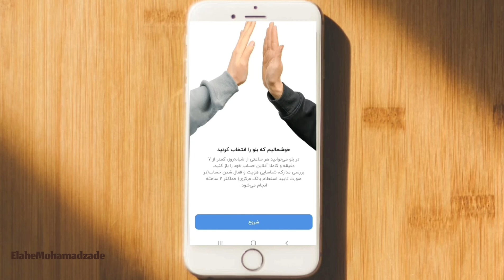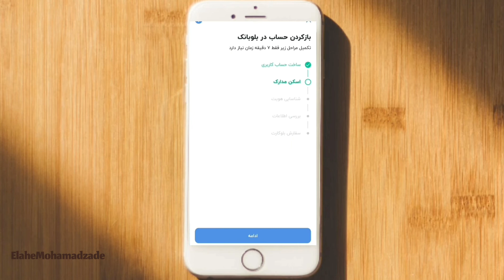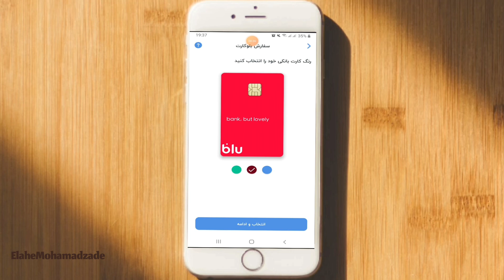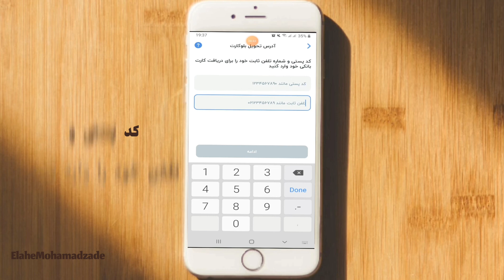کارت بلو بانک عضو شتاب بدون مراجعه حضوری به بانک بگیر و سیصد هزارتومان جایزه. افتتاح حساب بانکی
بلو بانک یه نئو بانک تمام دیجیتال که بدون نیاز به مراجعه به بانک صاحب یک کارت بانکی عضو شتاب خواهید شد که با معرفی کدتان به دوستان و اطرافیان به ازای هر ثبت نام سی هزارتومان به حسابتان واریز  میشود تا سقف ده نفر جایزه میگیرید .با این کارت تا سقف صد میلیون تومان مجاز به جابجایی پول هستید  . تمام عملیات بانکی دیگر هم با این کارت مجاز است به صورت آنلاین در تمام مدت شبانه روز پاسخگو سوالاتتون هستند.
کد معرفتونو کامنت کنید تا دیگران ثبت نام کنند